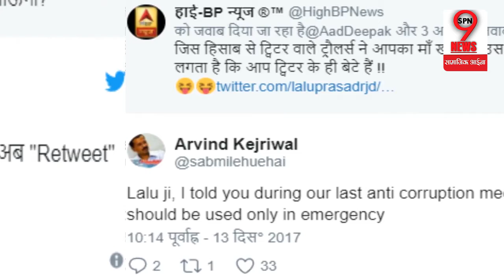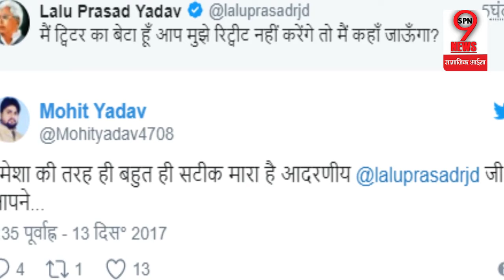Lalu Prasad ने खुद को बताया Twitter का बेटा, Social Media पर उड़ी खिल्ली |Lalu Prasad son of Twitter